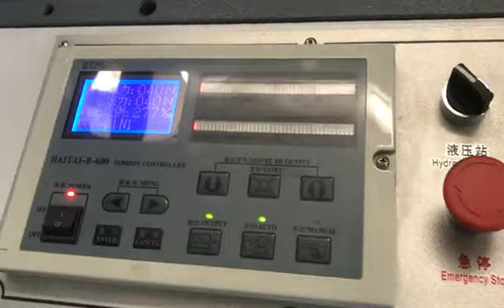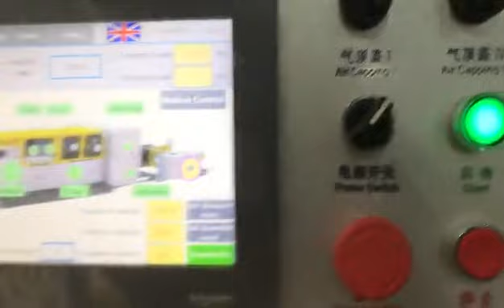high speed paper bag machine with window